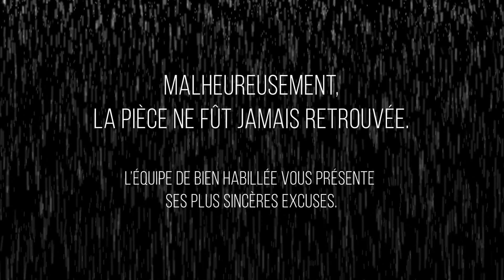Faut il suivre la mode ?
♡ Aimez et partagez au maximum cette vidéo si elle vous a plu ♡

   QUI SUIS-JE ?

Je m’appelle Emma et j’explore tout ce qui rend une femme belle et sereine.

A travers mon blog Bien Habillée, je me suis lancée une mission : celle de vous transmettre toutes mes connaissances sur le style et la beauté pour que vous puissiez être en total accord avec vous même.

J’habite à l’ile Maurice avec mon mari Alexandre et Noah, notre adorable petit ange.

Cette chaine vous est dédiée : peu importe votre silhouette, votre âge ou votre porte-monnaie, vous êtes au bon endroit pour faire le plein de conseils et prendre en passant un peu de vacances au soleil !

Bienvenue dans notre monde tropical ! 🌴